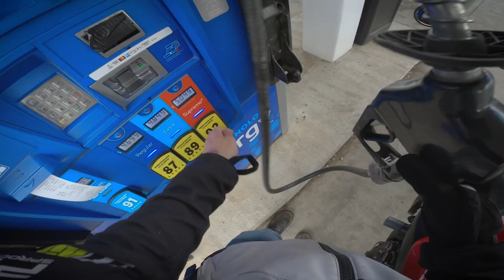My Yamaha MT07 has a HUGE problem...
I need help with what I should do or what rotors I should buy. Ill get aftermarket upgrades if there's a decent option for reasonable prices.

My Gear:
GoPro Hero 8 Black
GoPro Hero 8 ND Filters
GoPro Mic Adapter
Sony ECM-CS3
Shoei RF-1200 Helmet
Mechanix M-Pact Gloves
AGV K3
Alpinestars Gloves
Klim Glove Liners
Ogio Backpack

MT07 Mods list:
FZ/MT07 Fender Eliminator
CR High Bend handlebar
Protaper Pillowtop grips
CRG Blind Sight Mirror
FZ/MT07 Yoshimura Exhaust
FZ/MT07 K&N Air Filter
FZ/MT07 Windscreen
FZ/MT Led Headlight
FZ/MT07 Intergrated tail light
FZ/MT07 Footpegs ( Not the exact ones on my bike)